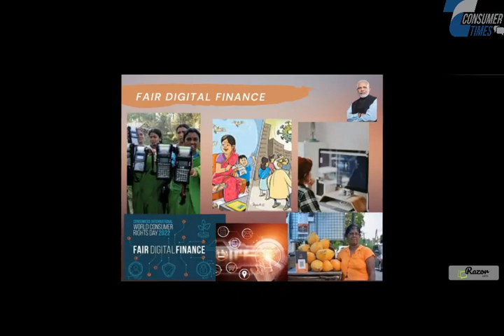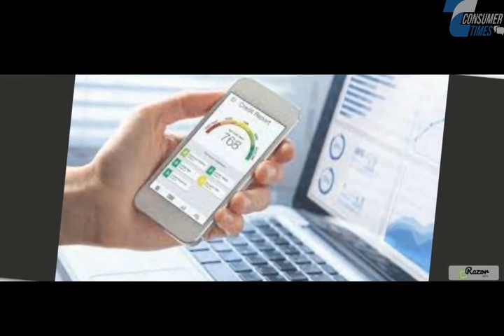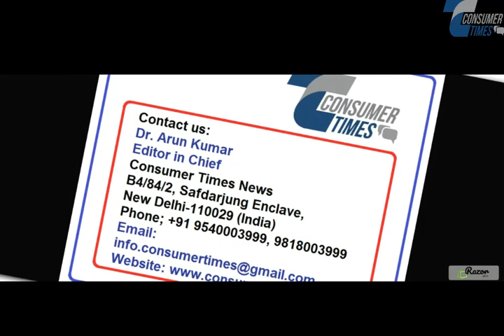Fair Digital Finance, By - DRGSA (Dignity India)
we all know  on 15th March every year is celebrated as world consumer rights  day the theme of this year is Fair Digital finance is the term used to describe the impact of new technologies on the financial services industry. It includes a variety of products, applications, processes and business models that have transformed the traditional way of providing banking and financial services.
Digital finance same as Fintech it drives the financial industry to be smarter and more agile, allowing it to make processes faster than ever. Digital banking is a move from traditional banking activities to a digital one where consumers can avail the banking services online through their mobile phones or laptop. Digital financial services (DFS) comprises a broad range of financial services accessed and delivered through digital channels, including payments, credit, savings, remittances and insurance. It also includes mobile financial services.